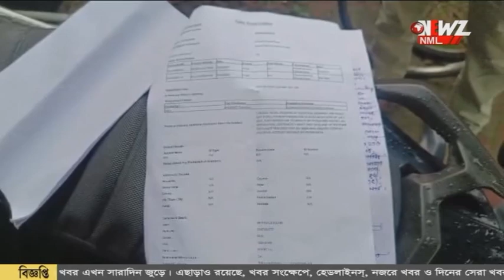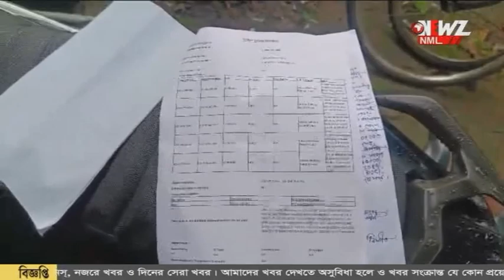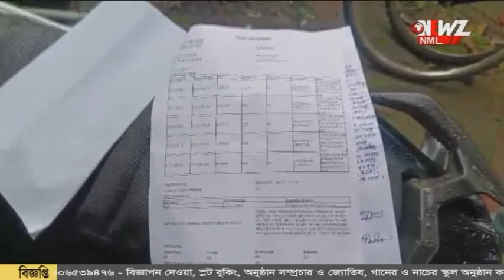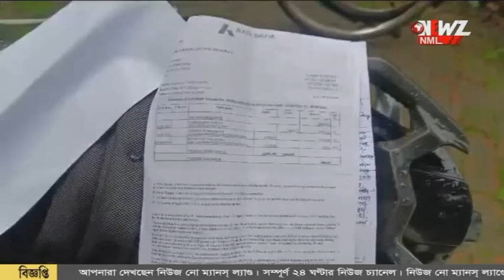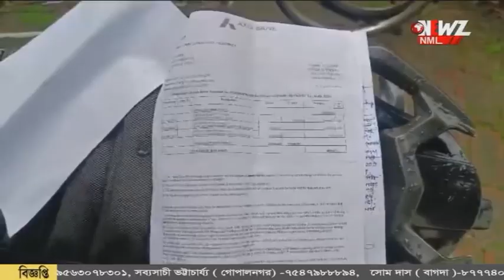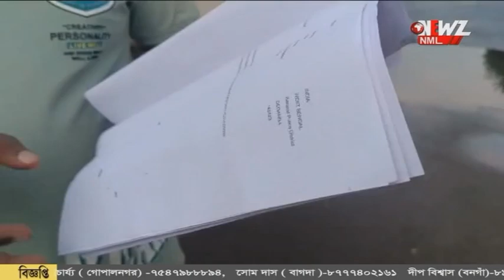ফোনে মেসেজ, ওটিপি ছাড়াই অ্যাকাউন্ট থেকে উধাও ছয় লক্ষ!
ফোনে মেসেজ, ওটিপি ছাড়াই অ্যাকাউন্ট থেকে উধাও ছয় লক্ষ! সাইবার প্রতারণার শিকার যুবক।পুলিশে অভিযোগ দায়ের।